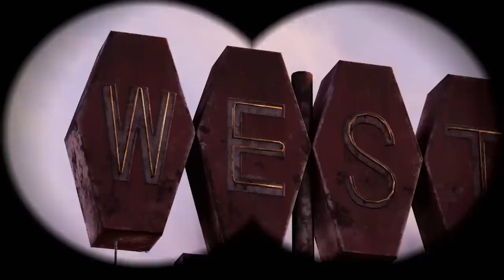Fallout 76 - Steel Reign Launch Trailer | PS4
Steel Reign brings the conclusion of the Brotherhood of Steel storyline. You arrive back at Fort Atlas to find the tensions between Paladin Rahmani and Knight Shin have reached a boiling point. After swarms of Super Mutants start to appear and people are reported missing, how will you guide the Brotherhood? Will you take the side of justice or will you remain committed to duty? Free for Fallout 76 Players. Available Now!

The Steel Reign update includes:

New Questline - Choose what direction the Brotherhood of Steel will take and solve the mysteries behind the appearance of the Super Mutants

New Locations and Gear - Unlock unique gear and explore new locations as you uncover what's been happening in Appalachia

Season 5 Scoreboard – K.D. Inkwell is back in Escape from the 42nd Century! Rank up to unlock new rewards including C.A.M.P. items, cosmetics, and more. Beginning July 7.

Legendary Crafting – Put those Legendary Modules to work and create your own 1, 2, & 3-star legendary items, right from the comfort of your own C.A.M.P.

ESRB RATING: Mature with Blood and Gore, Drug Reference, Intense Violence, Strong Language, Suggestive Themes, and Use of Alcohol.